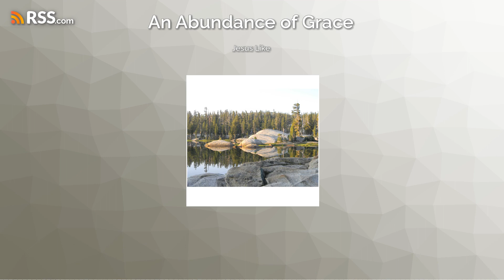Jesus Like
“The question before the house is this: “Will you follow a God you do not understand?  Will you follow a God who does not live up to your expectations?”